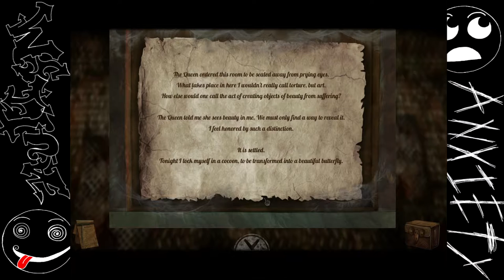"Tormentum" ~Girlfriend Steals Thunder~ PART 5 - Autism & Anxiety